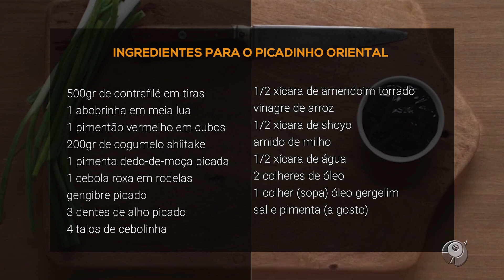PICADINHO ORIENTAL E DIFERENÇA DE RAMEN